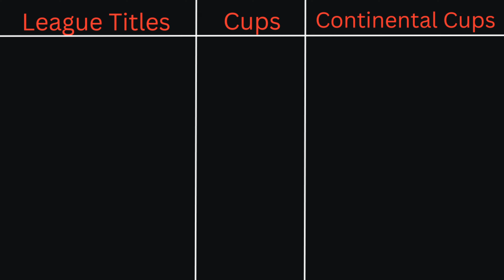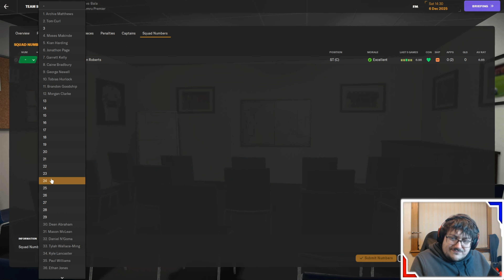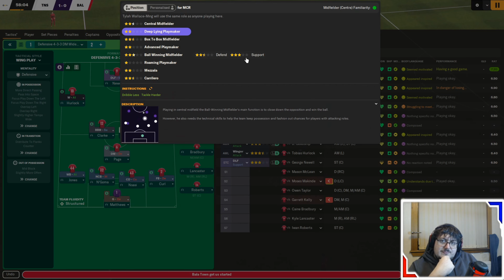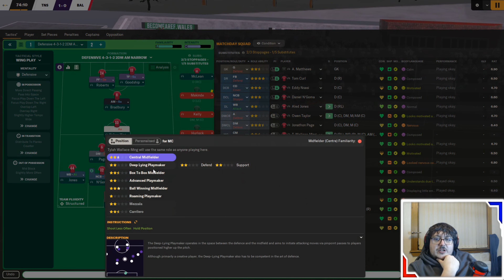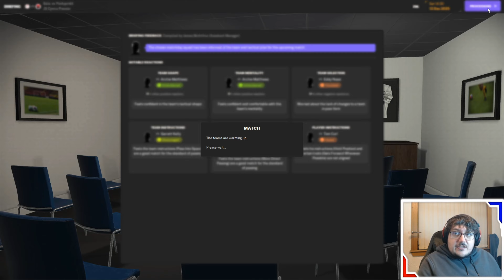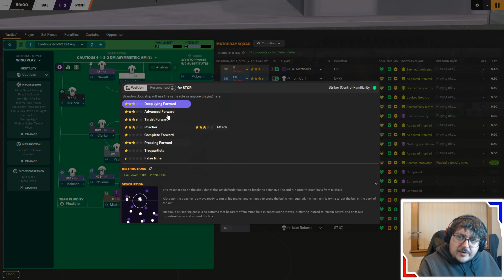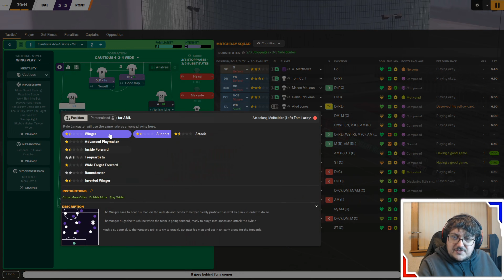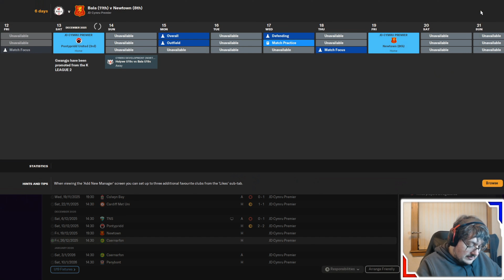The Journeyman Club 2 Episode 1: New team same problems